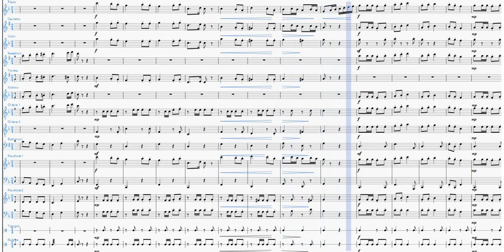Marcia Militare di Schubert, per orchestra scolastica [PARTITURA GRATIS]